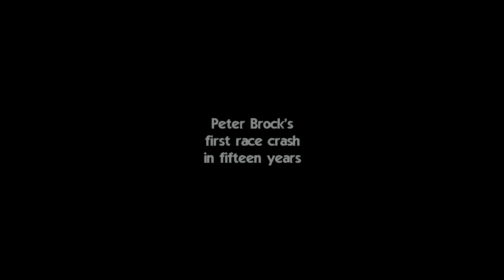A TRIBUTE - 1983 Peter Brock Interview (Don Lane Show)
Don Lane interviews Peter Brock, a great piece from 1983, a tribute to two great blokes in every one's lounge room at the time.
Channel nine was King in those days great memories. great days.